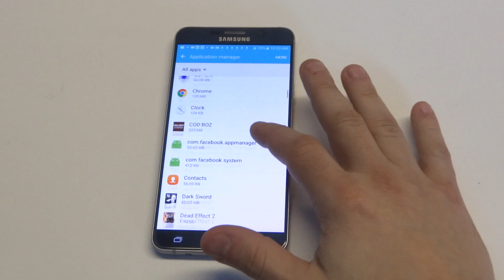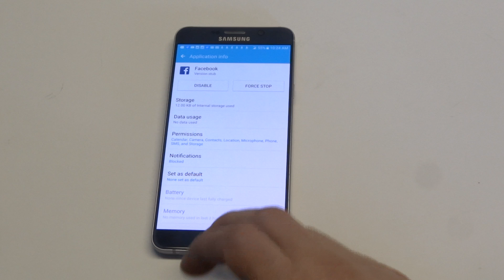How To Turn Off Facebook Notifications On Android - Fliptroniks.com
For how to turn off facebook notifications on android you first need to go into your settings. Once in your settings you will then want to click on applications and then select the facebook app. From in here you will see an option to turn off facebook notifications and you will be all set.